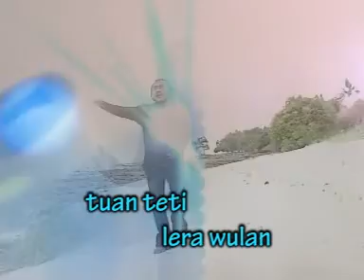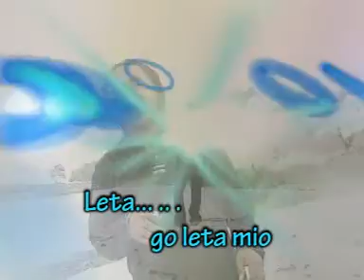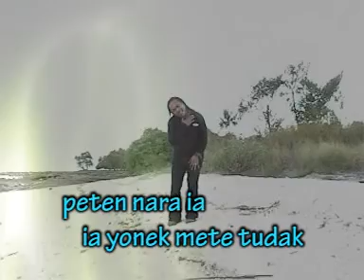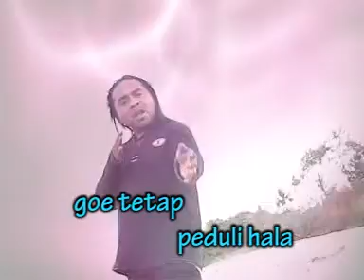RUPA HELO SANTA/Official Music Video/ Felix Matarau/Lamaholot/Flores/Timor/NTT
RUPA HELO SANTA
Cipt                 : Felix Matarau
Voc                  :Felix Matarau
Video/Edited  :Paul Goran
Thumbnail      :Bj Matarau
Produksi LOURDES RECORD 2009

Master di buat di CIG RECORD.
Audio/Video pada tayangan ini Di produksi di era VCD dan di tayang kembali di sini.Dilarang keras menggandakan dalam bentuk apapun tanpa ijin LOURDES RECORD.